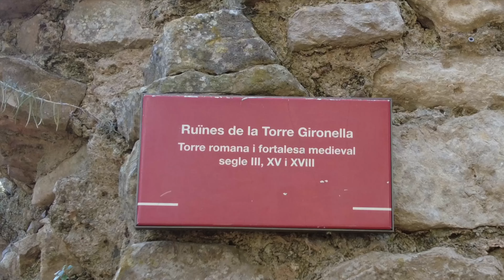Jorn & Anita 🚐 VanLife - Video 048 - Bezoek aan Girona stad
In deze video nemen we jullie een dagje mee door de stad Girona! 🏰🌺 water we een dag lang dwalen door de geplaveide straten en historische steegjes van de betoverende stad! 🌍 Vanaf onze camperplek hebben we de stad te voet bereikt in een klein half uur.

De oude stad, omarmd door imposante stadsmuren, onthult haar rijke geschiedenis op elke hoek. Van de iconische kleurrijke huizen langs de rivier de Onyar tot aan de imposante kathedraal die de skyline domineert, elke stap onthult een nieuw verhaal.

We verdwalen bewust om de verborgen juweeltjes van Girona te vinden: gezellige pleinen, lokale eetkraampjes en kunstzinnige straatkunst die de stad tot leven brengen. 🎨🍽️ De geuren, de geluiden en de vriendelijke glimlachen van de lokale bevolking maken deze dag onvergetelijk.

Dompel jezelf onder in de charme van Girona met ons en ontdek waarom deze stad een must-see bestemming is voor reizigers en avonturiers. Druk op play en wandel met ons mee door deze Catalaanse schat! 🎥✨

Elke keer zullen wij een nieuwe video plaatsen, van een nieuwe omgeving.
Groetjes Jorn & Anita

PS. Heb je ook polarsteps? Je kunt onze route bekijken en live zien waar we ons bevinden met ons huisje op wielen:

Of kijk op ons account op Instagram, voor mooie foto's: (!)

Gefilmd met DJI Osmo Pocket.